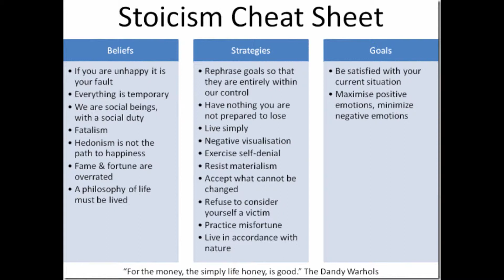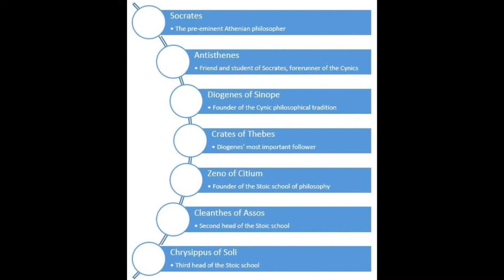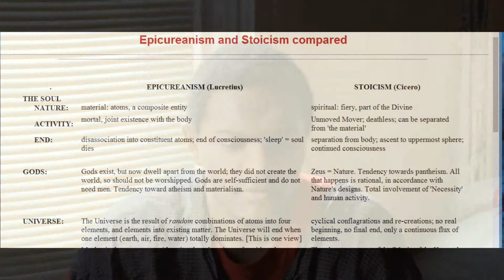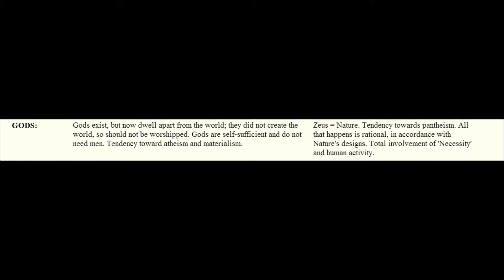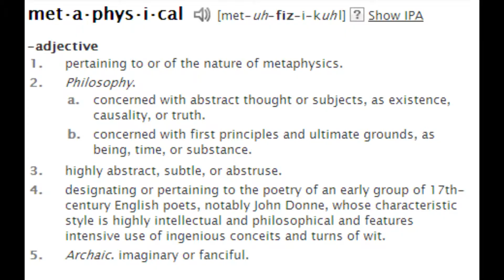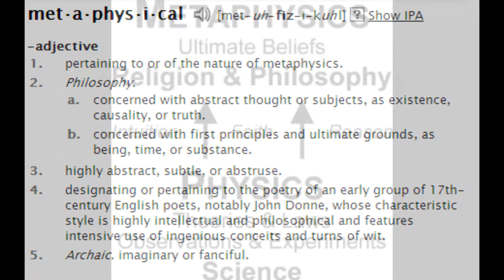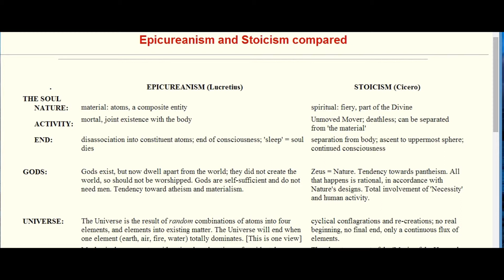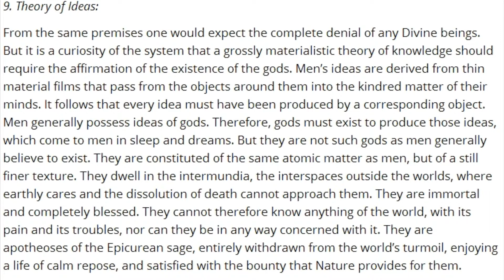The Apostle Paul Casting Down Imaginations 14